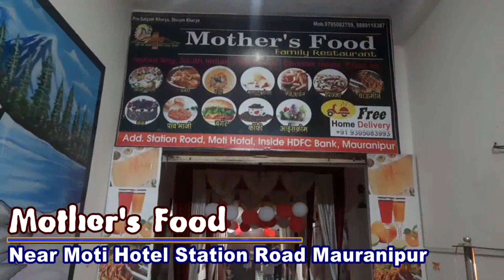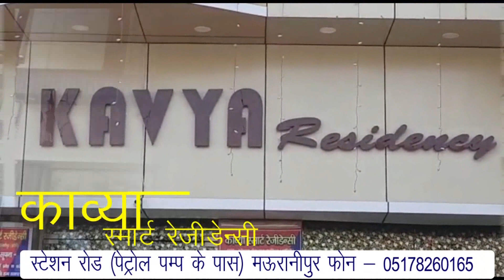झांसी-मऊरानीपुर हाईवे निर्माण में लापरवाही, निवाड़ी वासियों ने रुकवाया काम।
Report :  Brijesh  Tiwari